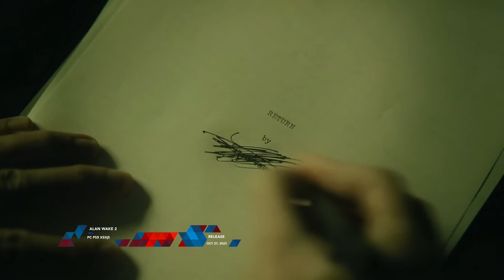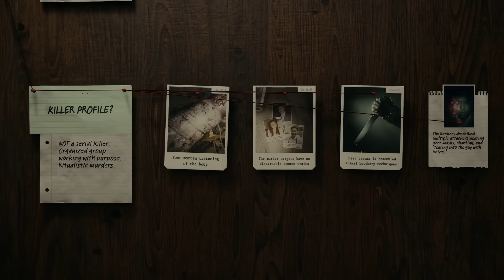Top 25 NEW Single Player Games of 2023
Let's round up some notable new single player games for PS5, PC, Xbox Series X, Nintendo Switch, Xbox One and PS4.

0:00 Intro
0:17 Amnesia The bunker
1:11 Sea of Stars
1:51  Blasphemous 2
2:27 Avatar Frontiers of Pandora
3:10 System Shock
3:40 Dave the diver
4:10 Trepang 2
4:45 Dredge
5:43 Atomic Heart
6:32 Armored Core VI: Fires of Rubicon
7:25 Assassin's Creed: Mirage
8:14 Baldurs Gate 3
9:17 Cyberpunk 2077: Phantom Liberty
10:15 Lies of P
10:56 Dead island 2
11:42 Dead Space Remake
12:29 The Legend of Zelda: Tears of the Kingdom
13:11 Star Wars Jedi: Survivor
14:04 Hogwarts Legacy
14:34 Starfield
15:27 RE4 Remake
16:21 Final Fantasy XVI
17:05 Marvel's Spiderman 2
17:58 RoboCop: Rogue City
18:41 Alan Wake 2

#25 Amnesia The bunker

Platform: PC PS4 Xbox One XSX|S

#24 Sea of Stars

Platform: PC PS4 PS5 XSX|S Xbox One Switch

#23 Blasphemous 2

Platform: PC PS5 XSX|S Switch August 24, 2023

Release Date:  Xbox One PS4 November 02, 2023

Platform: PC PS5 XSX|S

#21 System Shock

Platform: PC

#20 Dave the diver

Platform: PC June 28, 2023

Release Date: Switch October 26, 2023

#19 Trepang 2

Platform: PC June 21, 2023

Release Date: PS5 XSX|S October 21, 2023

#18 Dredge

Platform: PC PS4 PS5 Xbox One XSX|S Switch

#17 Atomic Heart

Platform: PC PS4 PS5 Xbox One XSX|S

#16 Armored Core VI: Fires of Rubicon

#15 Assassin's Creed: Mirage

#14 Baldurs Gate 3

Platform: PC August 3, 2023

Release Date: PS5 September 6, 2023 (XSX|S November 2023)

#12 Lies of P

Platform: PC Septemeber 18, 2023

Release Date: PS4 PS5 Xbox One XSX|S Septemeber 19, 2023

#11 Dead island 2

#10 Dead Space Remake

#9 The Legend of Zelda: Tears of the Kingdom

Platform: Switch

#8 Star Wars Jedi: Survivor

Platform: PC PS5 XSX|S February 10, 2023

Release Date: PS4 Xbox One May 5, 2023 / Switch November 14, 2023

#6 Starfield

Platform: PC XSX|S

#5 RE4 Remake

Platform: PC PS4 PS5 XSX|S

#4 Final Fantasy XVI

Platform: PS5

#3 Marvel's Spiderman 2

Platform: PS5

#2 RoboCop: Rogue City